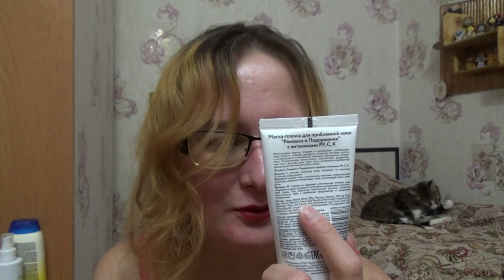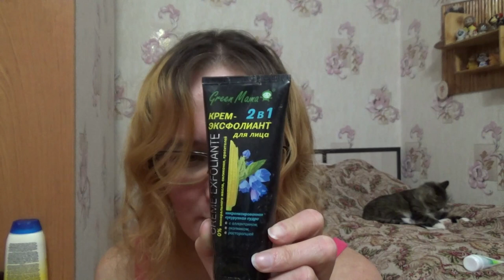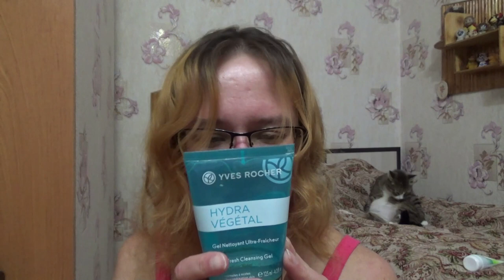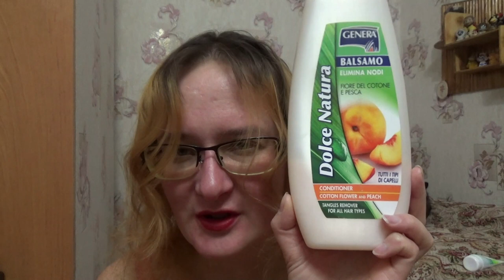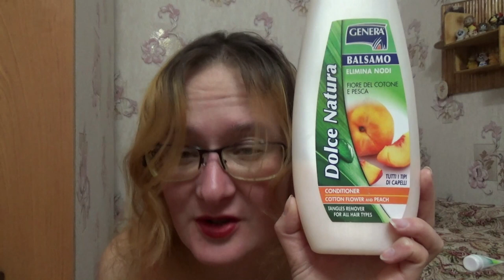моя уходовая косметика на ноябрь 2020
Если хотите мне что-то прислать или написать письмо::
152616, Ярославская обл, г. Углич,  Косырева Ольга Игоревна, до востребования ;-)